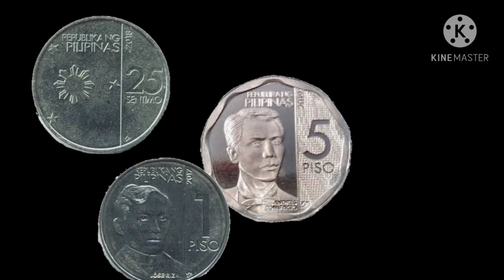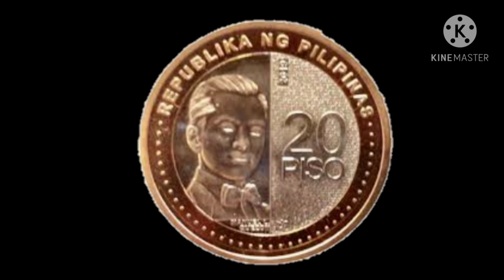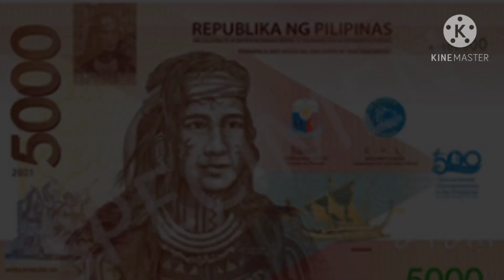5,000 pesos commemorative banknote|500th anniversary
Ang video ay naglalarawan tunkol sa pagbigay kaalaman o impormasyon sa bawat mga lumang barya na dapat natin malaman,ang mga history sa bawat pera.